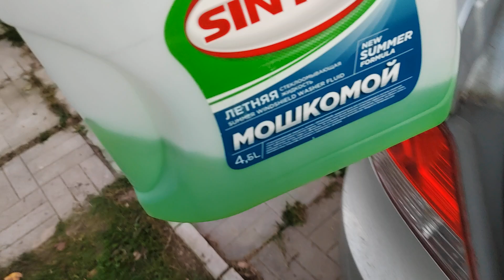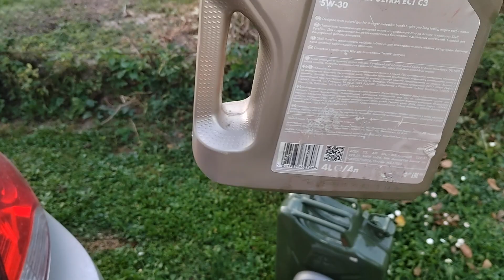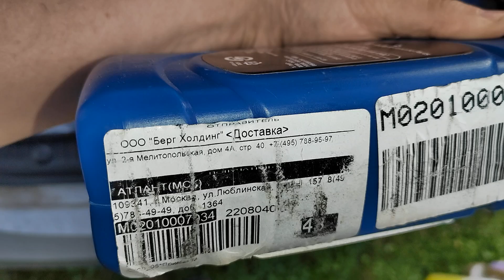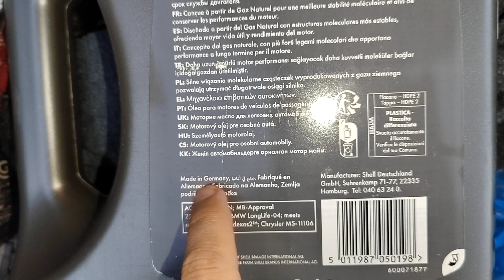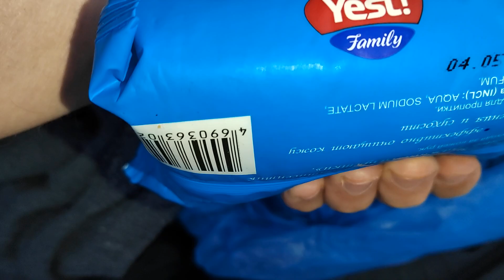Мужской вечерок на даче